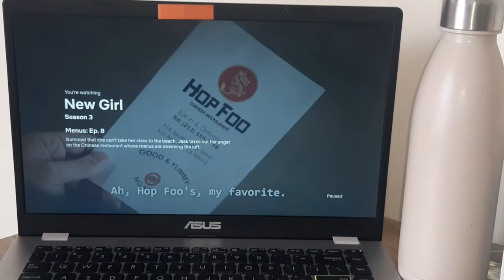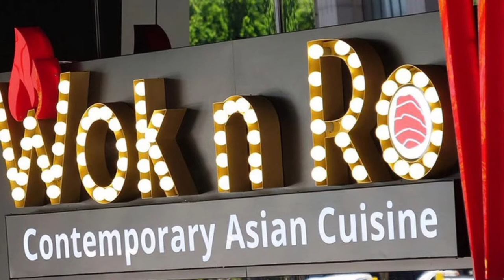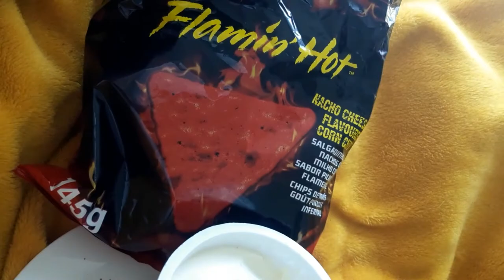What i eat in a weekend 🌱🥘🥑 // realistic, vegetarian + my favourite indian dishes!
Hello beautiful people. Today's video is a what i eat in a weekend! I eat a vegetarian diet that is healthish with some indulgences here and there. I am also a South African indian, so a lot of my meals here are indian such as vade, dosa, pani puri and more! I tell you what i eat from Friday to Sunday and also try to explain some of the south indian dishes i eat quite often but that are not as popular as for instance butter chicken. Have a good week ahead and please continue to help others.